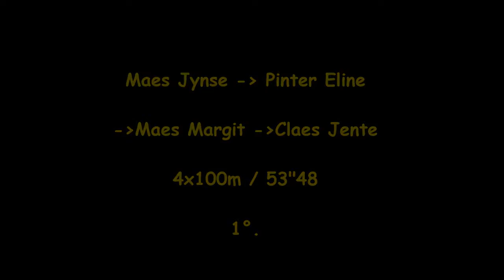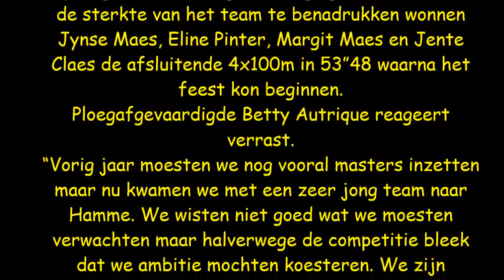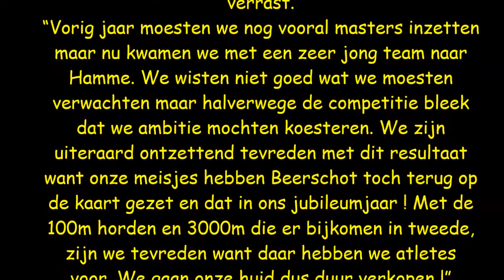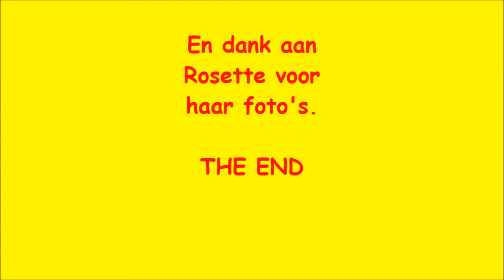BVV HAMME: DE VOLLEDIGE FILM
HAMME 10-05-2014